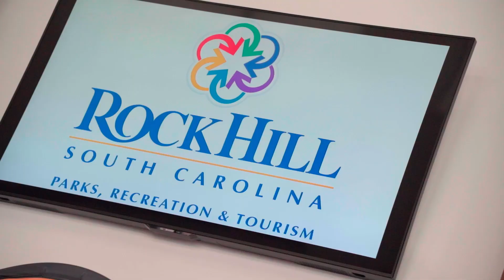OGP Elite at 3ssb South Carolina 2024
Week full of high level hoops. 🏀🔥